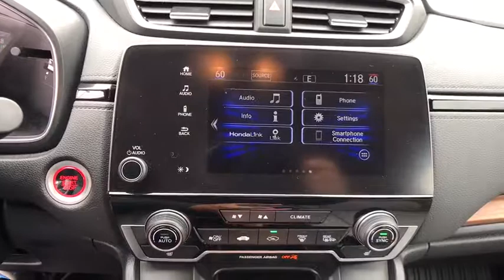2017 Honda CR-V Tulsa, Broken Arrow, Owasso, Bixby, Green Country, OK G80065A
2017 Honda CR-V

Ferguson Superstore
1601 N Elm Place

***SUNROOF/MOONROOF***, ***CLEAN CARFAX ONE OWNER***, CR-V EX-L, 1.5L I4 DOHC 16V, Lunar Silver Metallic. New Price! CARFAX One-Owner. Clean CARFAX. Priced below KBB Fair Purchase Price! Odometer is 5135 miles below market average!PRICING INCLUDES FERGUSON DISCOUNT AND ALL NATIONAL AND REGIONAL INCENTIVES! #1 VOLUME GMC DEALER IN OKLAHOMA! You pay the price listed plus a $379 documentation fee, less any extra incentives if available and/or applicable. Please call to check on availability. NO BROKERS OR DEALERS, PLEASE.